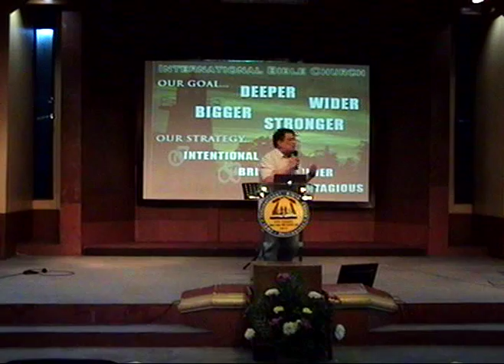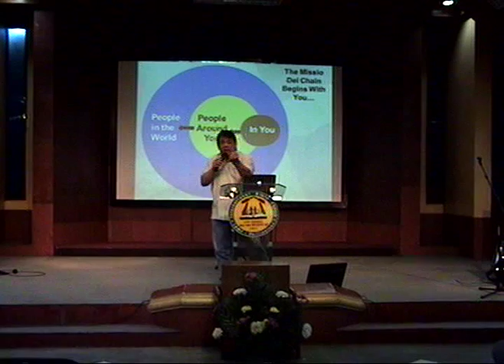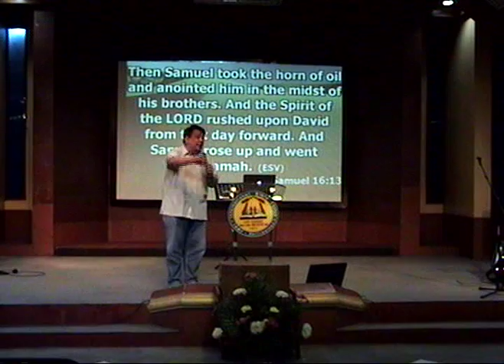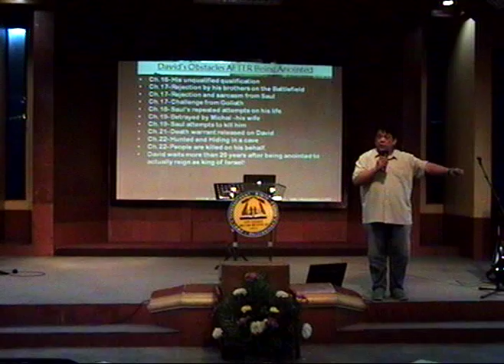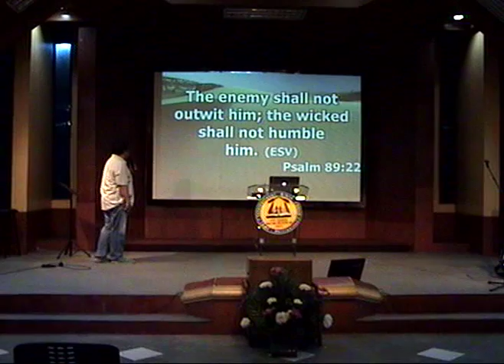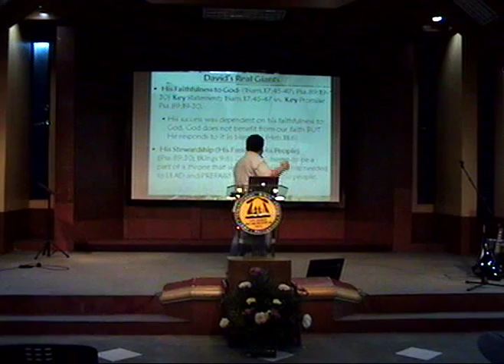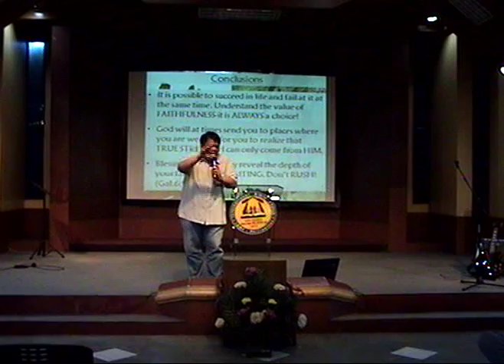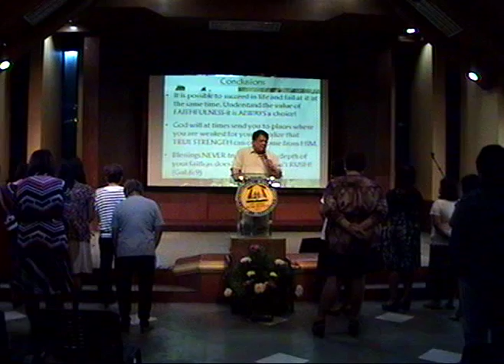Missio Dei Models: Ordinary Characters with extraordinary Missions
Dr. James Lee B. Tica
Sept. 6, 2015
David:His Real Giants